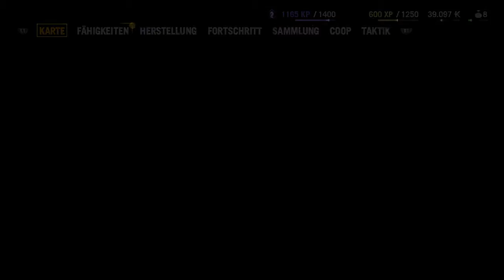Far cry 4 part 5 + platin Trophäe